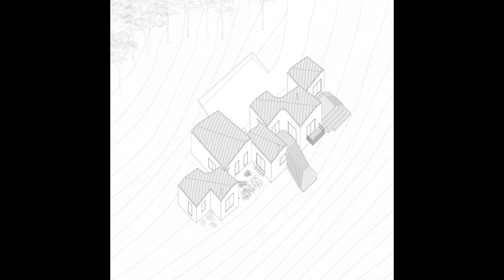Shenandoah House: Crafting a Creative Retreat in the Allegheny Mountains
Shenandoah House by SCHAUM/SHIEH unfolds over a lush slope of the Allegheny Mountains in western Virginia, part of the Appalachian Range. The 2,750-square-foot home and writer’s retreat was built for a creative couple with deep ties to the area’s landscape. The open, expansive views and rolling surroundings, paired with the challenges presented by a steep site, inform the overall design.

SCHAUM/SHIEH connected with the couple at a dinner party hosted by mutual friends, where one husband, a renowned anthropologist, unveiled sketches of a home he dreamed up based on his travels in Athens, where he spends a significant amount of time for fieldwork. A conversation developed from the drawing. Keeping that dinner conversation in mind while starting from scratch with SCHAUM/SHIEH, that night’s drawing informed several broad inspirations for the final home: a long, airy plan that embeds organically into the topography.

The final home organizes three bedrooms, three bathrooms, a dining room, a living room, a study, and a garage along a single line that follows the contours of the hilltop site. Rooms extend out from this central line, some embedding into the hillside and others facing the views to the horizon. This stretched plan, where rooms resemble irregular pods connected by a single corridor, creates pockets for gardens and outdoor nooks between each room, on both sides of the home.

This layout is connected by a gray metal roof whose undulating surface emphasizes the lines and volumes of the surrounding slopes. This sense of soft relief also informs the home’s material palette: The roof joins pliability with the durability necessary for the area’s seasonal shifts. Built from insulated stucco, the body of the home fuses the smooth, white finish of seaside Greek architecture with materials like the Exterior Insulation and Finish Systems (EIFS) cladding system, used locally on small commercial buildings, like gas stations.

The windows that frame either end of the 120-foot-long hall create a telescope effect, focusing at one end on the dense forest and the other on the surrounding meadow. The windows both frame the site and the interspersed gardens that slide between the rooms. They also literally open up and create physical connections down the steps to the landscape. On the uphill side, simple clerestories create a connection to the treetops and sunset over the ridge.

Inside, the folds of the roof inform the organization and detail of each room. No lights or other features interrupt the ceilings; instead, lighting emerges through slots at the ceiling edge and on the quasi-furniture objects that provide texture across the home. These custom objects take on much of the interior materiality: one is wood, one is stone, and one is concrete. Throughout, the local use of soapstone influences many of the stone highlights, such as the hearths and wood storage, while bamboo clads the sprawling floor.

Kindly send an email to receive the architectural plan with detailed dimensions.